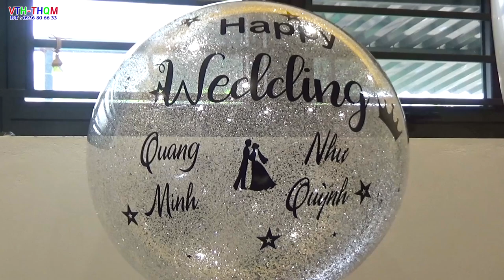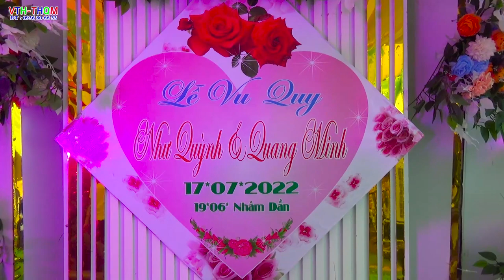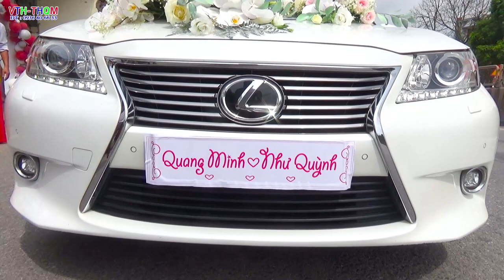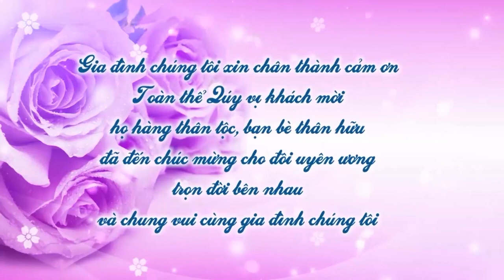Lễ thành hôn quang minh & như quỳnh